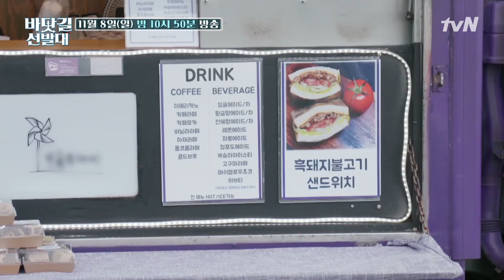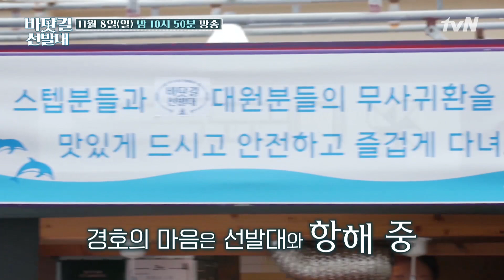[선공개] 쏘스윗 정경호, 제주도로 보낸 커피차&선발대원들과 영상통화♥바닷길선발대 | K-Ocean Pathfinders EP.4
시베리아 찍고 이번엔 우리 바다로! 절친들과 함께 서해에서 동해까지 배를 타고 우리나라 바닷길을 일주하며 숨은 섬들을 여행하는 24시 선상 라이프 프로그램